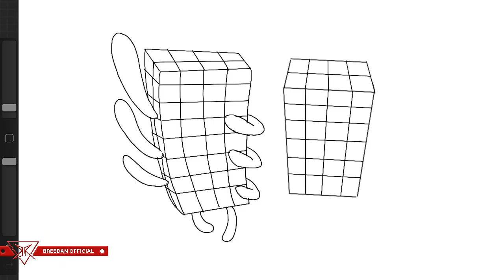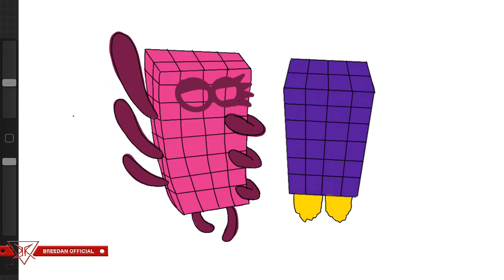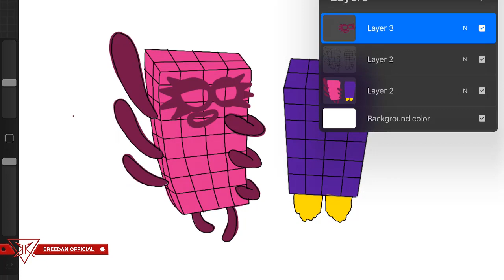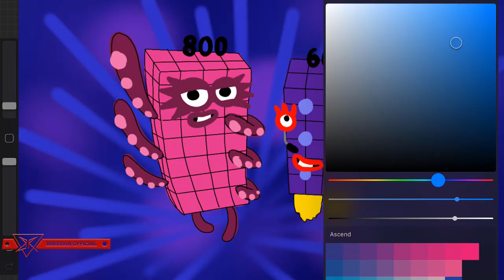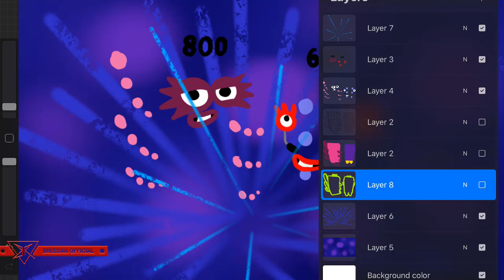Numberblocks - Great Adventures Numberblocks 800 600 Crazy Short Counting As a Fanmade